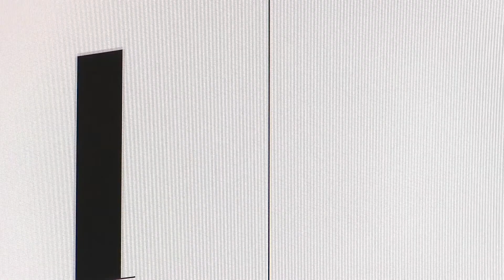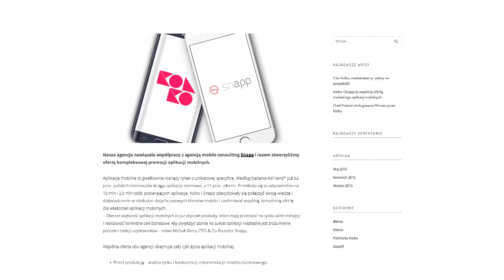InSocial: jak skutecznie promować aplikacje mobilne?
Michał Lewandowski z firmy Snapp i Szymon Szymczyk z agencji Kolko w najnowszym odcinku InSocial pokazują jak skutecznie promować aplikacje mobilne. Wszyscy wiedzą, że polscy developerzy i programiści są zdolni, ale czy potrafią skutecznie  sprzedać swoje programy?

Aplikacje mobilne to gwałtownie rosnący rynek o unikatowej specyfice. Według badania AdTrend już 62 proc. polskich internautów ściąga aplikacje darmowe, a 11 proc. płatne. Przekłada się to odpowiednio na 15 mln i 2,5 mln osób pobierających aplikacje. Kolko i Snapp zdecydowały się połączyć swoją wiedzę i doświadczenie w obsłudze dotychczasowych klientów mobile i zaoferować wspólną, kompletną ofertę dla właścicieli aplikacji mobilnych.

Michał Lewandowski i Szymon Szymczyk wyjaśniają na czym będzie polegać współpraca obu firm oraz pokazują jak wygląda marketing aplikacji mobilnych z prawdziwego zdarzenia.